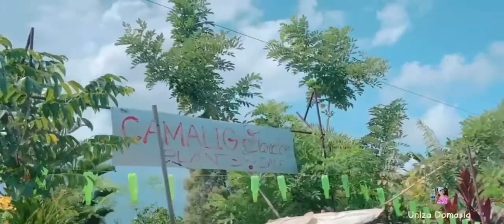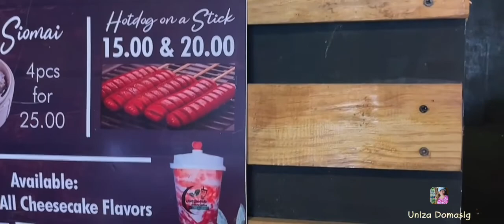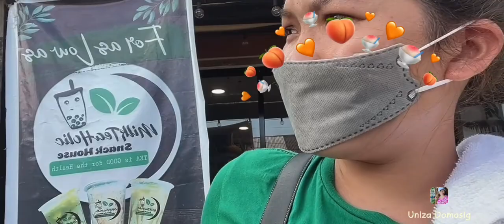PARA MAKAMURA NG HAlAMAN, NAG BAHAYBAHAY KAME |FARM CASIGURAN SORSOGON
@casiguran Sorsogon more hiding rare plants